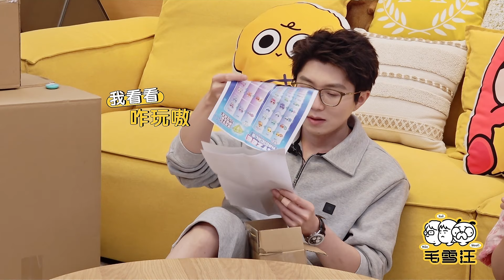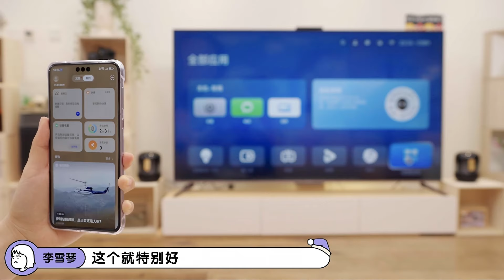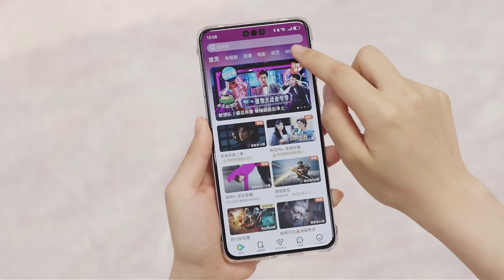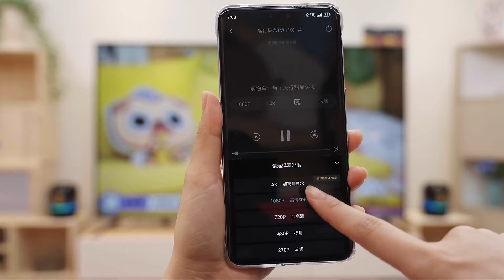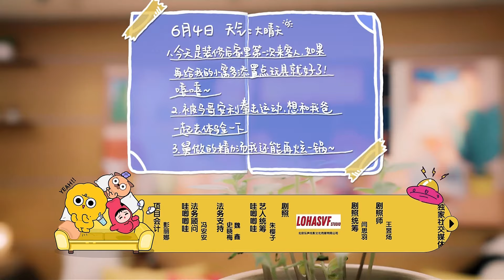李雪琴毛不易两人加起来最多八岁！玩制冰机玩出了一种青梅竹马感~毛雪汪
《毛雪汪 · 春天季》春意盎然时，我们如约而至！
▶主要嘉宾：毛不易 李雪琴 元宝 方宝 王耀庆 马伯骞